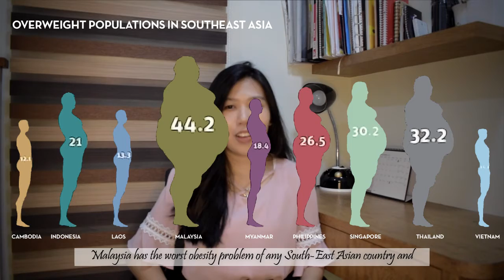Assignment 1 | Section 18 | Tan Ying Wei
COURSE: UBSS1032-Intro to Entrepeurnership
ASSIGNMENT 1: Video Business Idea
LECTURER: En Md Mohar Muhammad